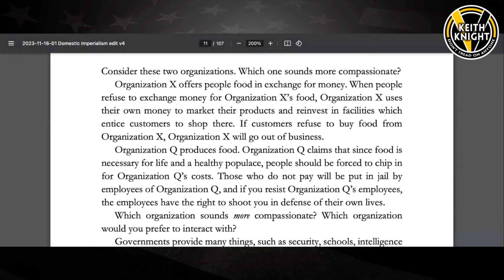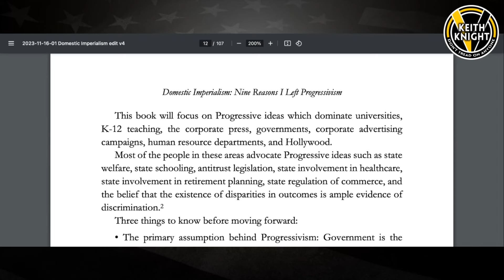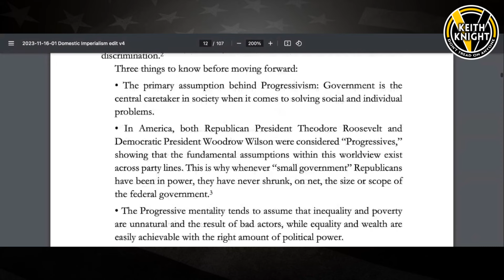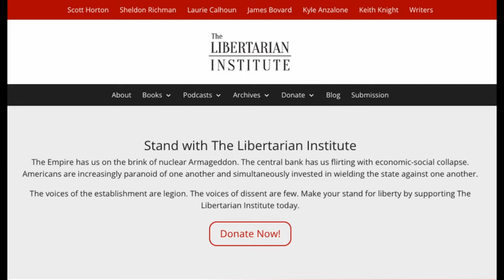Domestic Imperialism: Nine Reasons I Left Progressivism